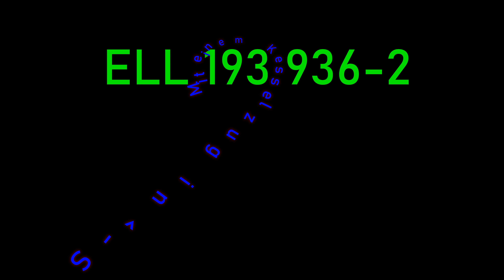Mainz-Bischofsheim am 14.6.2023 von 10:30-- 16:30 Uhr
Ich muss mich bei euch Entschuldigen leider hab die Aufnahme von dem Henkelzug mit der  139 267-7, kurz Entschlossen nicht Rein zu setzen !! Die Aufnahme habe ich  Versaut. Ach ja das ich fast Vergessen ihr Wist ja dass  ohne Stativ Arbeitet daher sind ein  Paar Wackeler da bei.